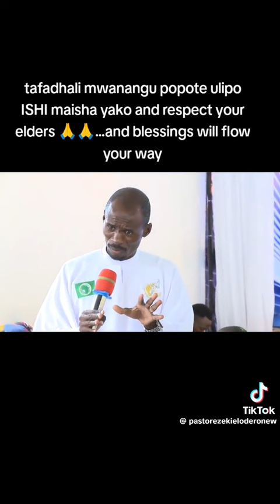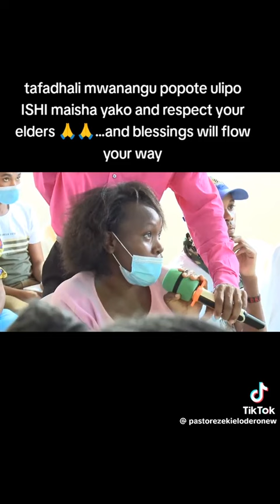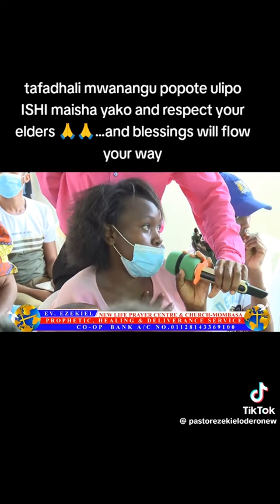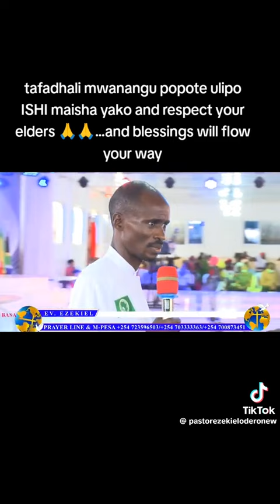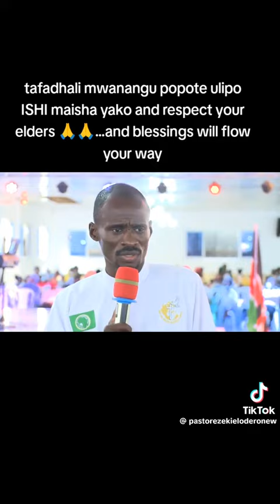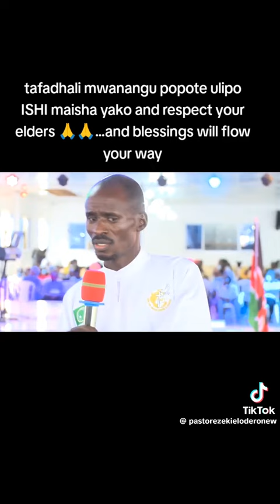MAWAIDHA PASTOR EZEKIEL NEW LIFE